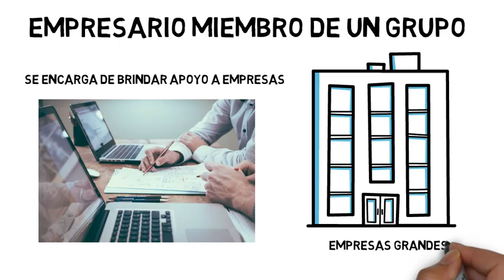El EMPRESARIO | Qué es, características y tipos de empresario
La figura del empresario es clave en cualquier empresa. Ser capaz de dirigir, controlar y liderar a un grupo humano para alcanzar un objetivo es bastante más complicado de lo que parece. En este vídeo te mostramos las cualidades que necesitas para convertirte en un empresario exitoso.

00:00 ¿Qué es un empresario?
00:15 Orígenes del término empresario
00:27 Cualidades del empresario
01:41 Tipos de empresario